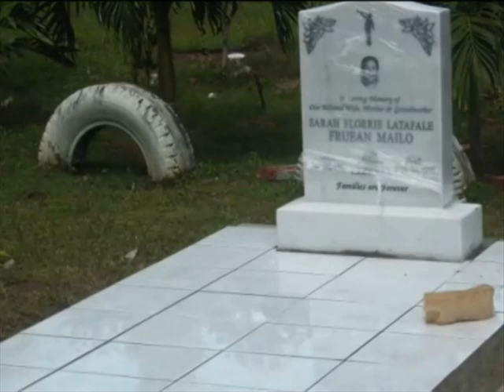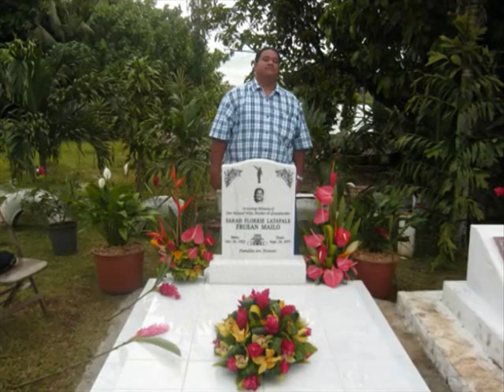Grandma Latafale Mailo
Head stone dedication 2007